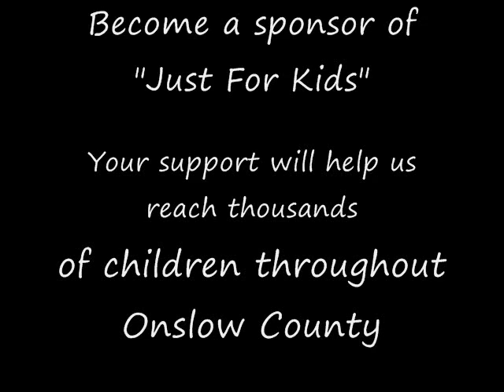Just For Kids...What's That?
Become a sponsor of Just For Kids (JFK) and help us reach more kids in the city of Jacksonville, NC!